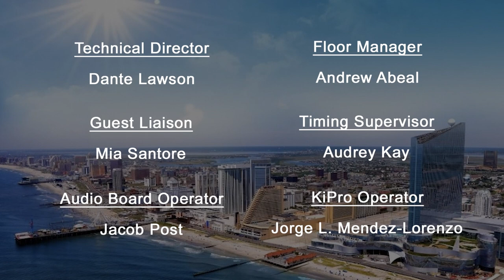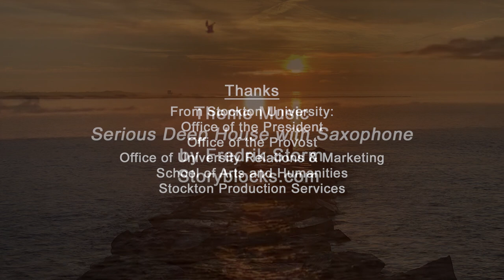The Mike Lopez TV Show S3 Ep11 - Interview #2 - William Reynolds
Enjoy this interview with William Reynolds, the Prosecutor for Atlantic County, New Jersey!